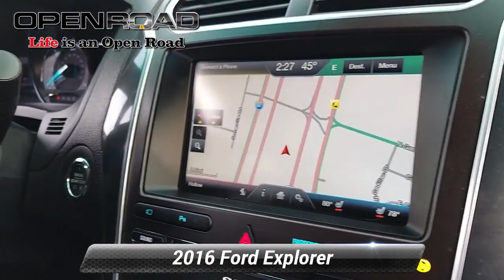Used 2016 Ford Explorer Limited, Bridgewater, NJ 8168XA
[RLVID:2761:68f61355436f100a:a8790d11a026acf4:1]